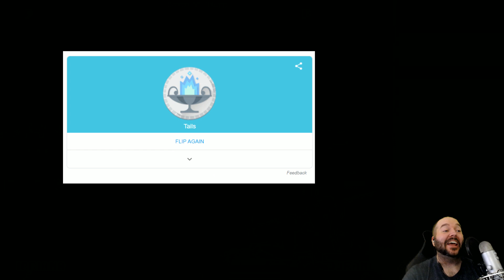We held a tournament in THE WORST Fighting Game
We ran a tournament for THE WORST FIGHTING GAME I've ever played. The game is Blandia. It came out the same year as Street Fighter 2 but it's. a lot worse. But I hope it's fun to watch us struggle!